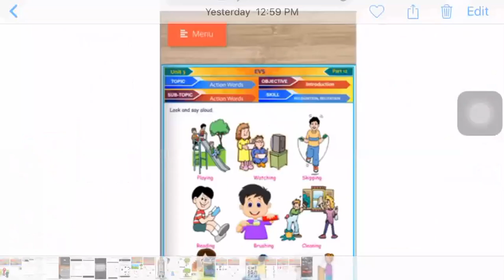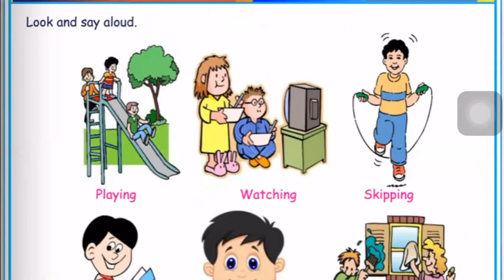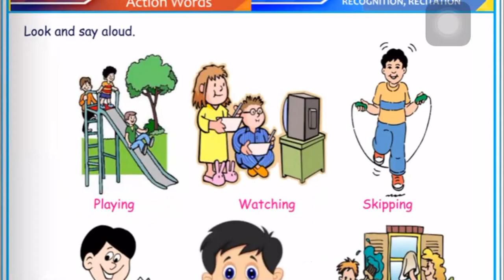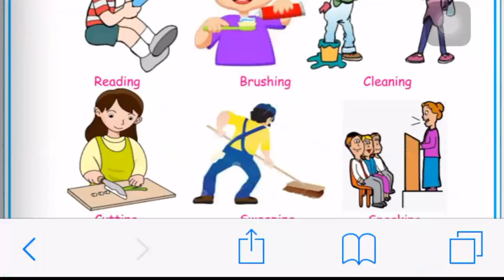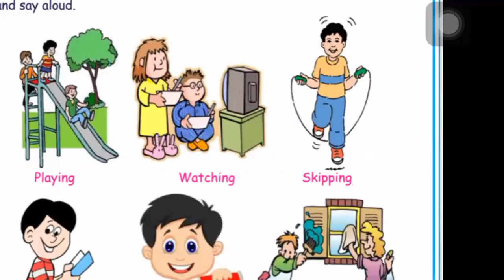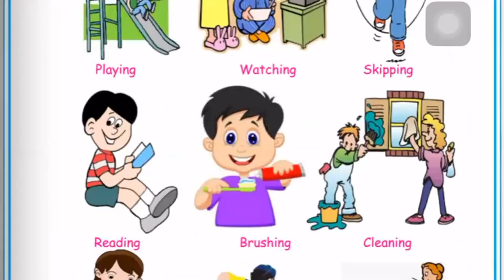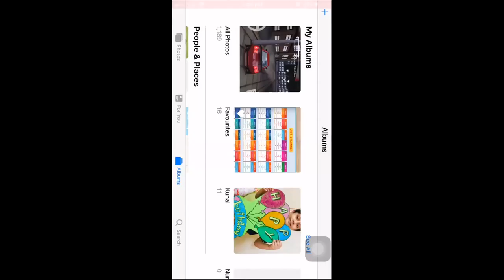E learning 8 October 2020 Junior Kg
Smart Little Masters Preschool